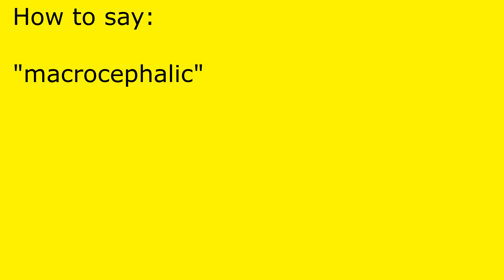How to pronounce macrocephalic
macrocephalic pronunciation.